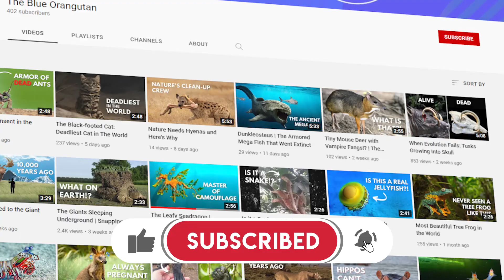Top 8 Most Beautiful Sea Slugs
In this video we are exploring 8 of the most stunning sea slugs. Sea slugs, also known as nudibranchs, are a type of marine gastropod mollusk known for their bright colors and unique patterns. These small, delicate creatures are found in oceans all around the world and come in a wide variety of shapes, colors, and sizes.